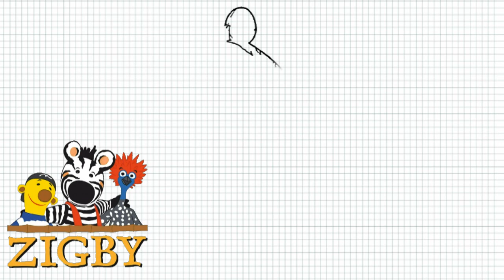How to Draw Zigby the zebra from the Zigby Cartoon Series -- Video